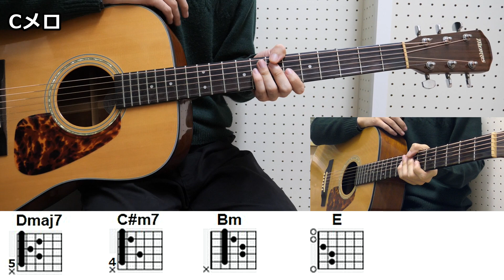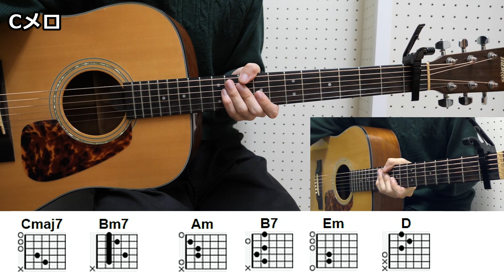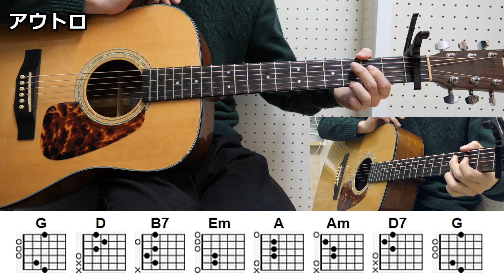【ギター講座】 Official髭男dism 「Pretender」 弾き語りギター 【中級者向け】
私は髭男はpretenderから知ったようなニワカですが、それから色んな曲を聞きました。めっちゃカッコええバンド！

コード進行とかリズムとかすごくオシャレなサウンドで、ギター1本で表現し甲斐がありそうですね...